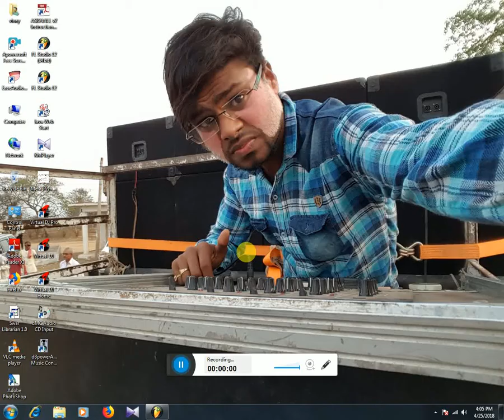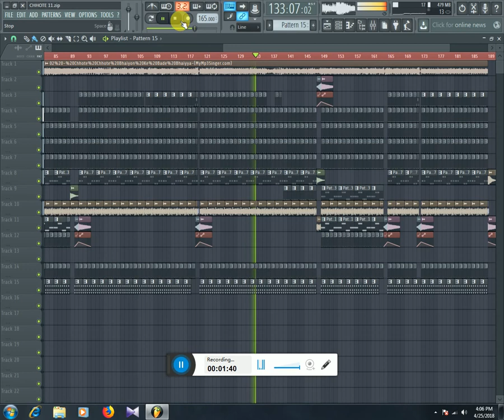CHHOTE CHHOTE BHAIYO KE BADE BHAIYA_SHADI SPACIAL_DJVINAY_BEATSZONE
THNX RO ALL FRNDS